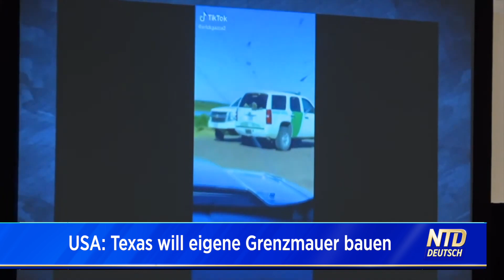USA: Texas will eigene Grenzmauer bauen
Präsident Biden hat Trumps Mauerbau gestoppt. Doch die Migrantenkrise lässt Texas nun auf eigene Faust Fakten schaffen. Der Bundesstaat baut nun seine eigene Grenzmauer.

🚨🚨🚨 Liebe Zuschauer, NTD Deutsch wurde von Youtube OFFIZIELL ENTMONETARISIERT! Unterstützen Sie unabhängigen Journalismus:
Vielen Dank!